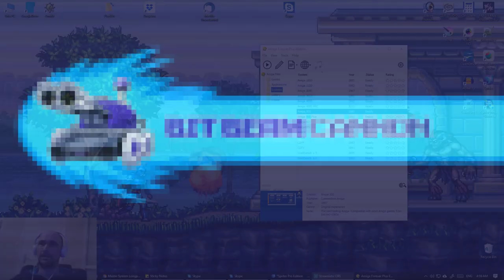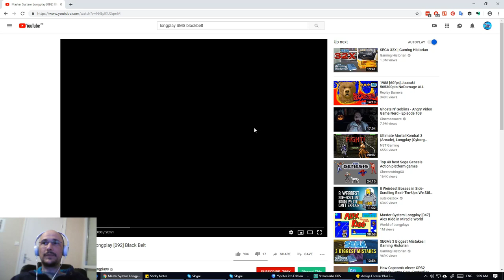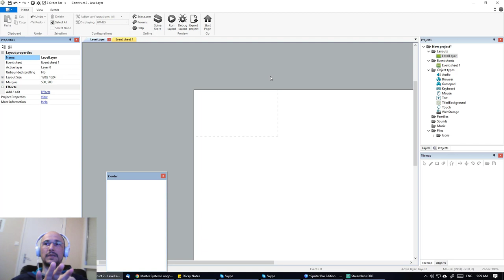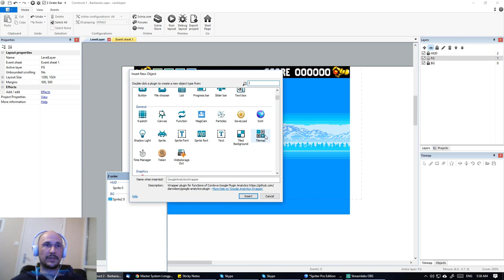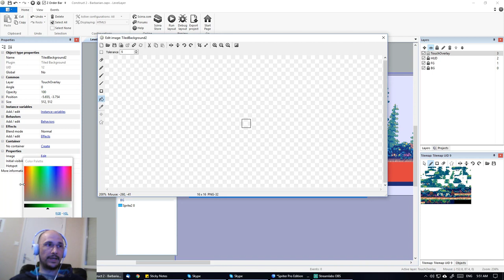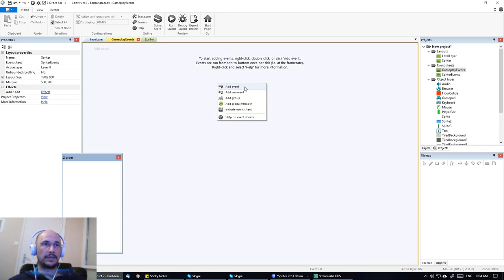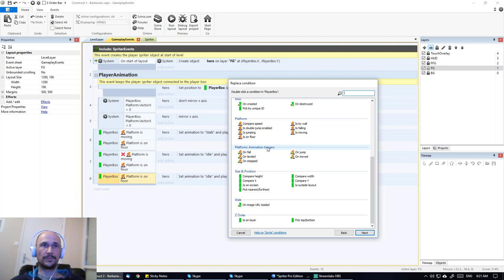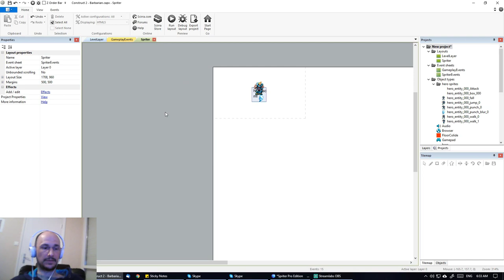Creating a game in Construct from scratch: part 1. The birth of DaemonClaw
This was where DaemonClaw all started. Watch the birth of the 'say hi, Corey' intro, and watch us start DaemonClaw from a blank project in Construct.

Important historical note regarding this video:
Mike Ness is no longer making the Amos version of this particular game, he has another project he's working on, and we're about to announce who will be making the full Amiga port of the game.